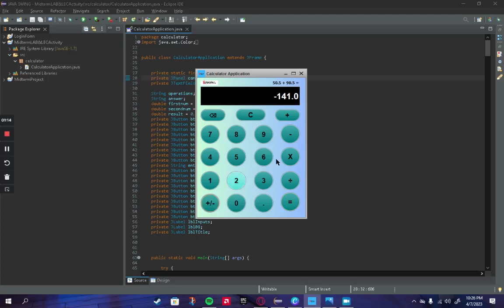Midterm Activity Lab & Lecture - Computer Programming 2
This video is only for prof of functionalities of the activity called calculator application.

Activity Work of Group Team 7

Group Members:
Victoria, Kenneth M.
Bingco, Mariel Danica D.
Durero, Joshua Dwane L.
Rioveros, Justine Ken D.
Baron, Jul Elect G.
Barcoma. Joshua D.
Casabon, Daniel
Dalwampo, Edison S.
Espinosa, Jhon Frankie H.
Armenta, Rey Vincent D.